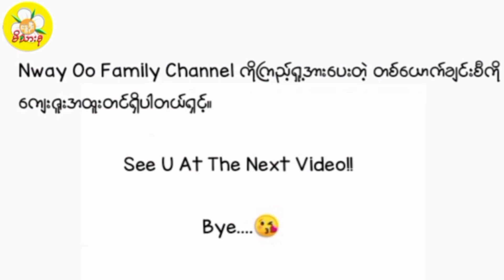ချာပါတီ/ Chapati လေးလုပ်စားကြမယ်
Chapati

Prepared by - MoonShine
Edited by -MoonShine

Background Music
Credited to